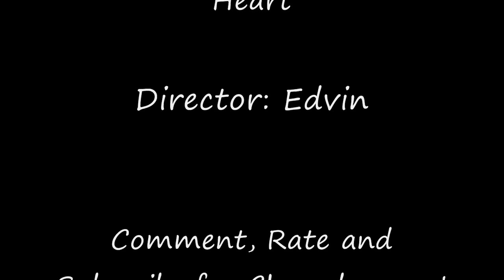Jimmy Buffett - Cheeseburger In Paradise